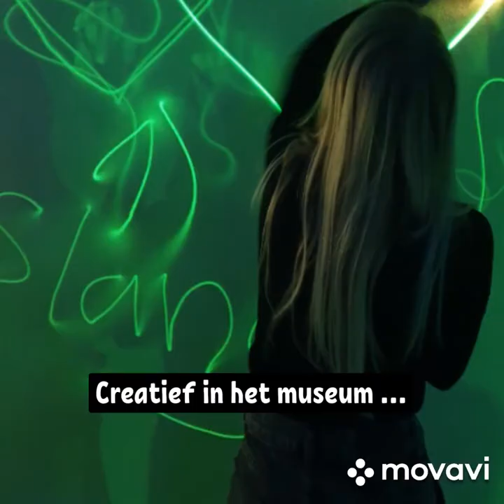Vlog: maak kennis met Beeldende Vorming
Beste leerling en ouder/verzorger, in deze vlog maken jullie kennis met het vak Beeldende Vorming op Singelland locatie VO Surhuisterveen!